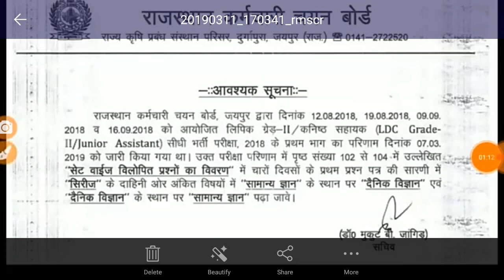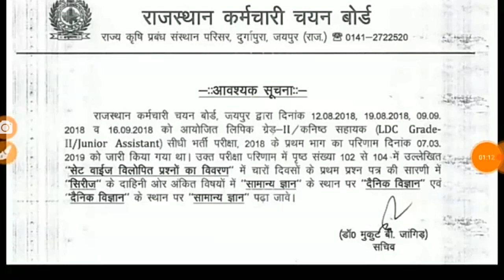RSMSSB LDC Result 2018 new problem //LDC 2018result को लेकर विवाद //क्या रिजल्ट दुबारा आएगा ??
Shiksha Gyan